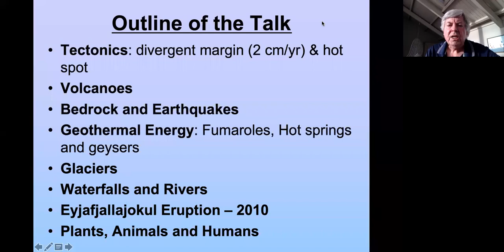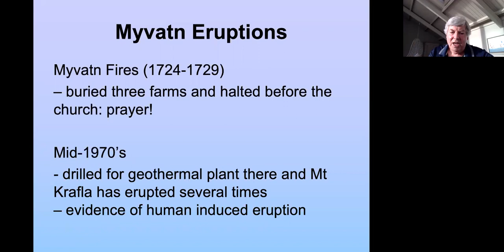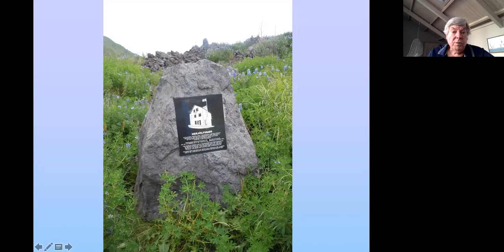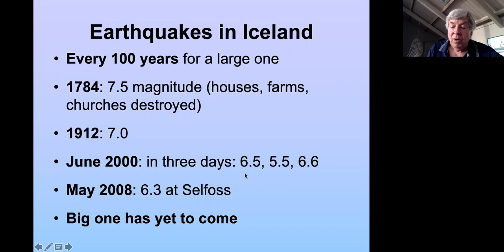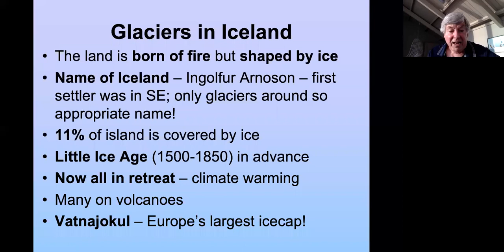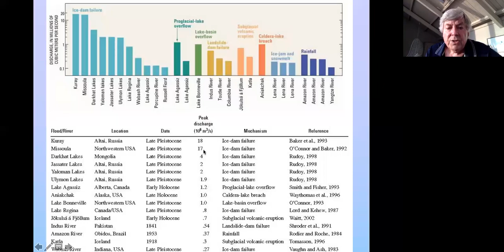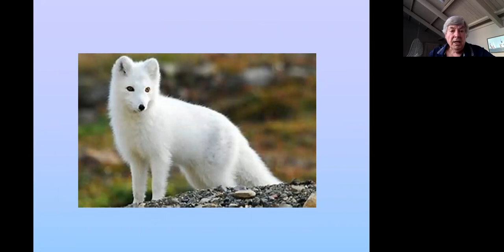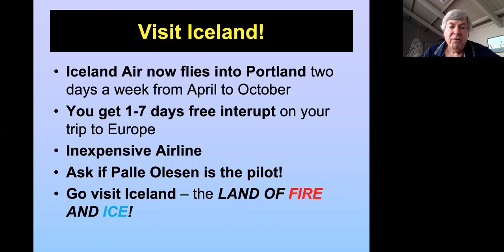Iceland, Land of Fire & Ice; Dr. Scott Burns, GSOC General Meeting: